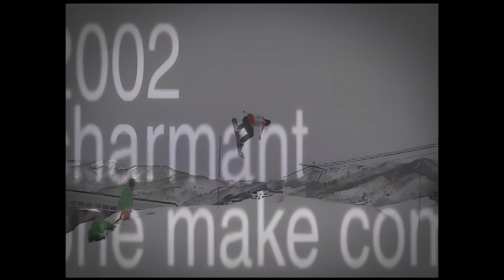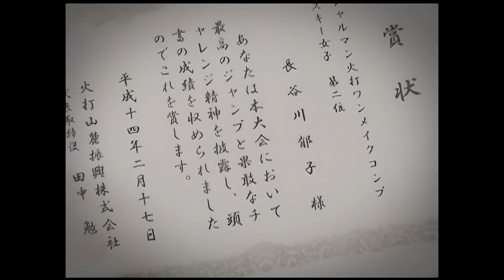SPINERIA 06 charmant one make comp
2001空流記録
skiboard session
MTO works presents.